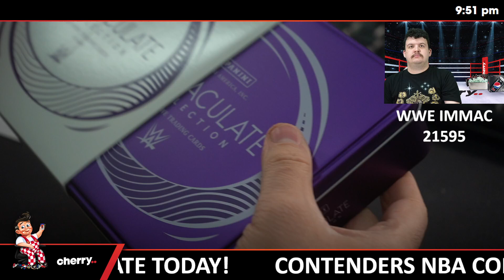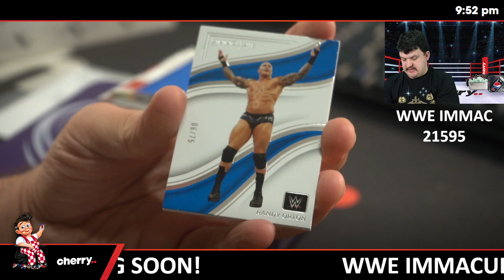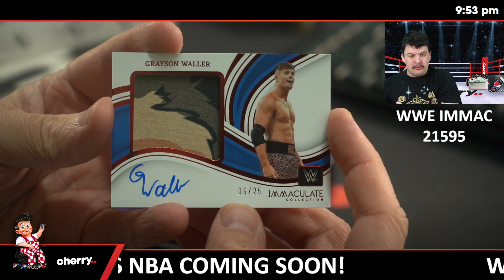2023 WWE Immaculate 1-Box Break #21595 - Dual Random Serial - Jun 20 (5pm)